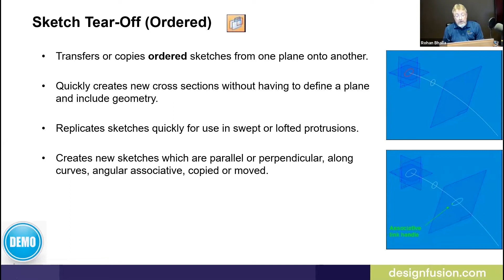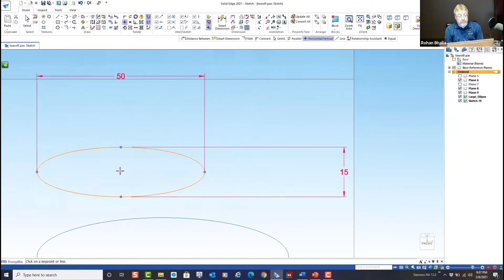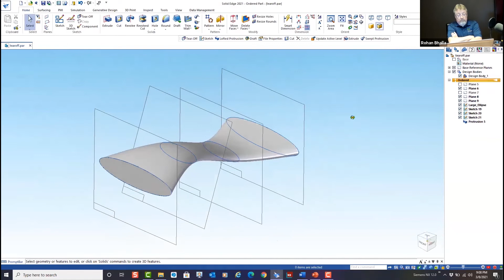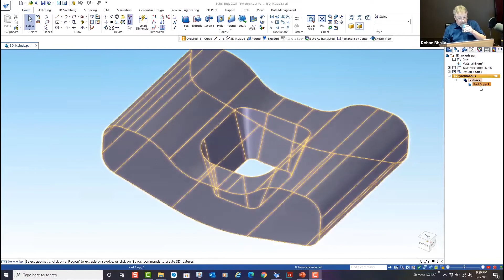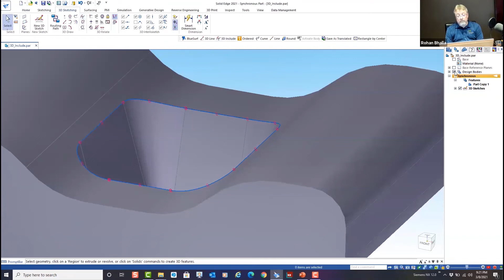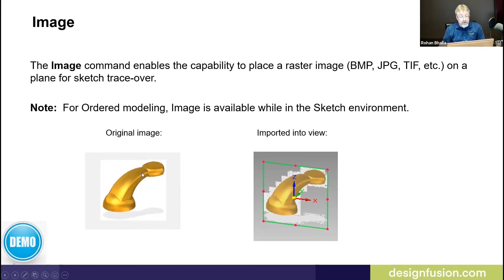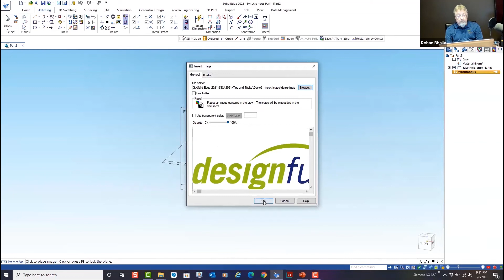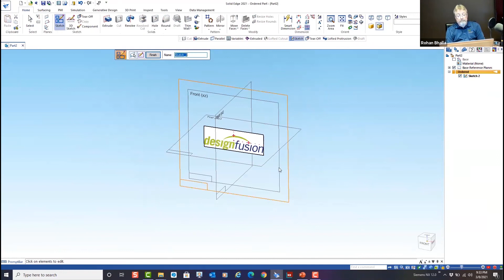Solid Edge Tips & Tricks Part 1 (SEU)